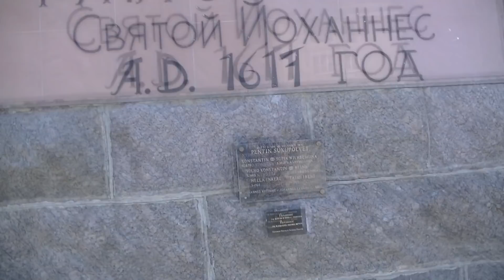Рыбалка в Финском заливе... Тунец бывает разный...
Майская рыбалка с друзьями на Финском заливе. Ленинградская область.